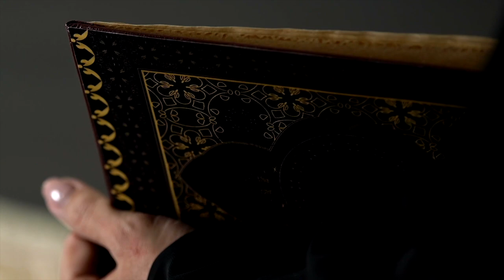BIT TV - CUVÂNT PENTRU SUFLET, PREDICA LA DUMINICA DE DUPĂ ÎNĂLȚAREA SFINTEI CRUCI